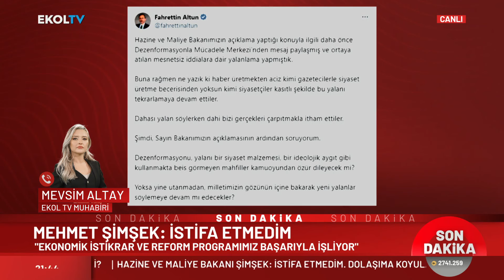Mehmet Şimşek'ten İstifa İddiasına Yanıt: "Bir De Buradan Yazayım"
Hazine ve Maliye Bakanı Mehmet Şimşek, "İstifa etmedim. Dolaşıma koyulan senaryolar doğru değildir. Yalanlamamıza rağmen hala bu söylentileri çıkartanlar ve yayanlar iyi niyetli olamaz" dedi.

Digiturk 49
D-smart 39
Kablo Tv 72
Tivibu 60
Tv+ 47